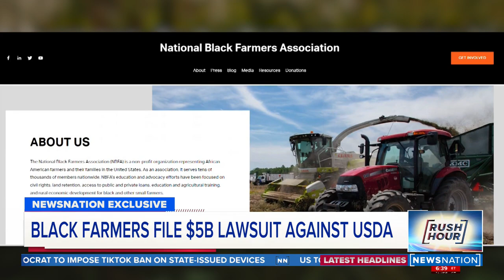Black farmers file $5 billion lawsuit against USDA | Rush Hour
Congressional aid for disadvantaged farmers authorized as part of President Biden’s $1.9 trillion coronavirus relief package was supposed to give Black farmers $5 billion before getting challenged in the courts by white farmers

A group of Black farmers has now filed a class-action lawsuit for that $5 billion, claiming the federal government illegally broke a promise to pay off their debts.